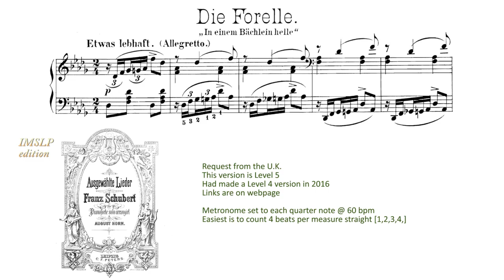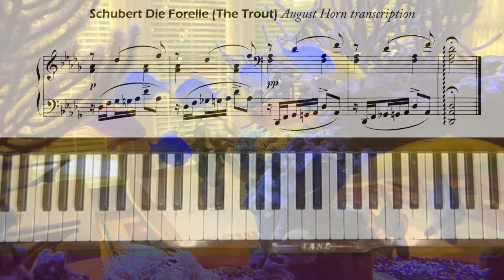Schubert Die Forelle (The Trout) arr. August Horn Piano Tutorial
Request from the U.K. A well-known Schubert theme arranged for piano solo by August Horn. Level 5.  Made two other versions. See webpage for links.

Eggner Trio - Christoph Eggner (Piano), Georg Eggner (Violin), Florian Eggner (Violoncello) - and with Lars Tomter (Viola) and Peter Riegelbauer (Doublebass)